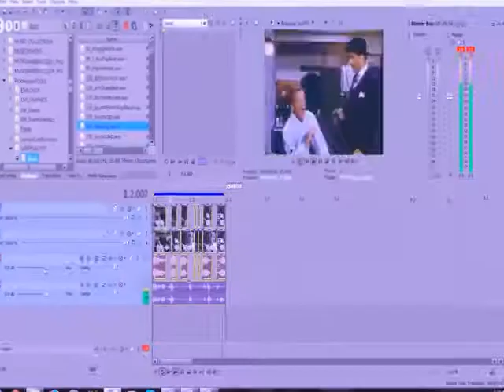outreads shoptalks neurotransmission actinomorphous